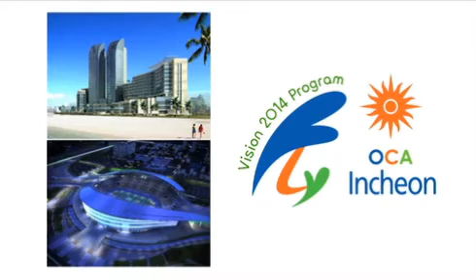Incheon 2014 setting the pase for excellence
The Incheon 2014 ready to host Asia in a friendly atmosphere for great goals (Olympic Council of Asia).